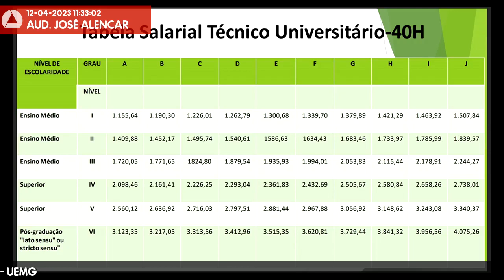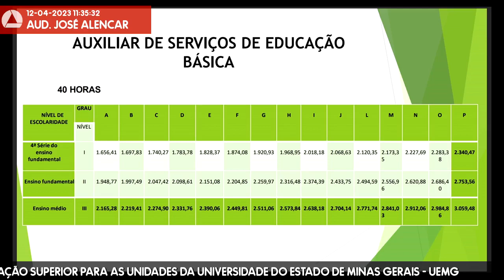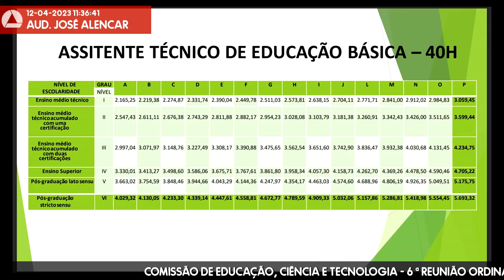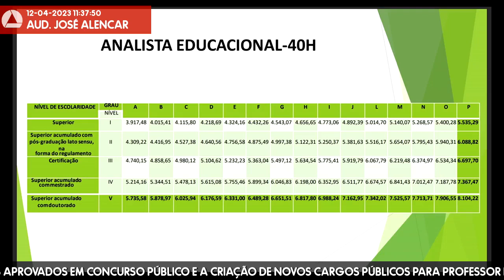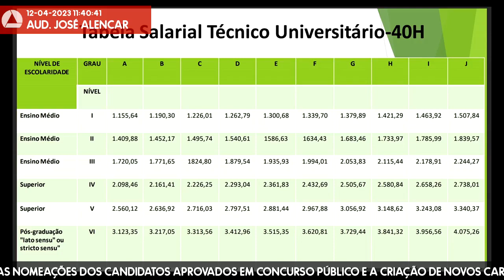12/04/2023 09:30 - Comissão de Educação, Ciência e Tecnologia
Finalidade da audiência: Debater as nomeações dos candidatos aprovados em concurso público e a criação de novos cargos públicos para professor de educação superior para as unidades da Universidade do Estado de Minas Gerais - Uemg